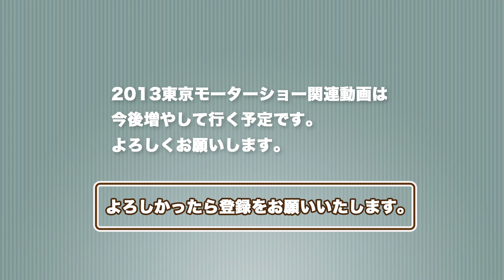VW Golf 7 Variant フォルクスワーゲン・ゴルフ・ヴァリアント（2013東京モーターショー）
The 43de TOKYO MOTOR SHOW 2013
2013東京モーターショーから気になる車をピックアップ。
第１弾は気になるというより購入候補のひとつ、VW Golf7 Variant
もうすぐ入荷される今回のヴァリアントは・・・イイ！
理想の一台となりそうです。
ラゲッジスペースも従来より100リットル大きくなったそうな。
うーん、早く試乗してみたい。

No,02 Volvo Concept Coupe ボルボ・コンセプトクーペ